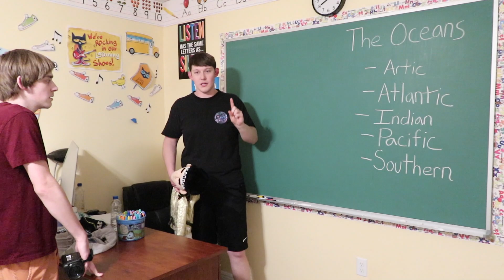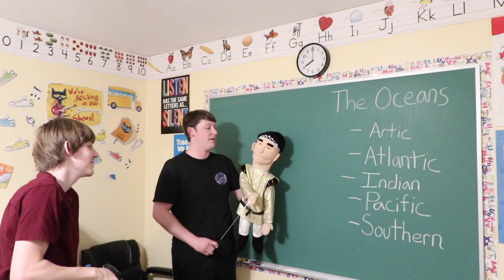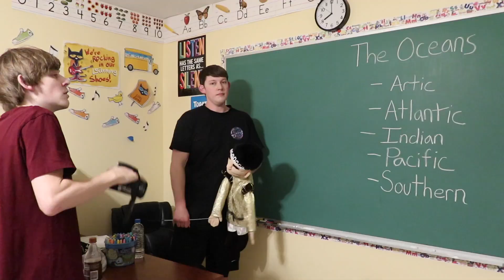We Filmed At The Old SML House!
Check Out Audrey's YouTube Channel!

Lance: @LanceThirtyacre
Audrey: @Just_Aud_Official
Elaina: @i.am.roselaina
Logan: @LoganThirtyacre
Matthew: @matt_the_scooter